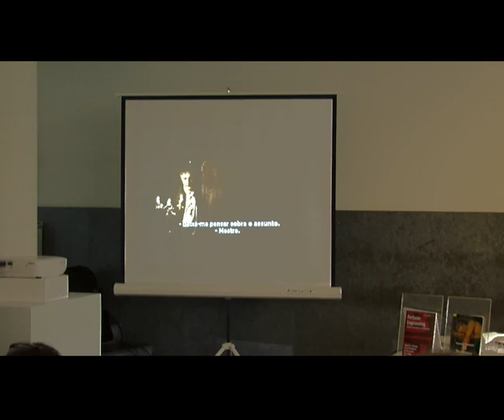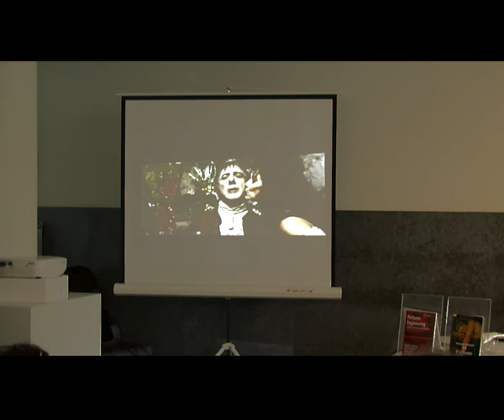Biblioteca FEUP :: Clube de Leitura (O Perfume)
17 de janeiro de 2013.